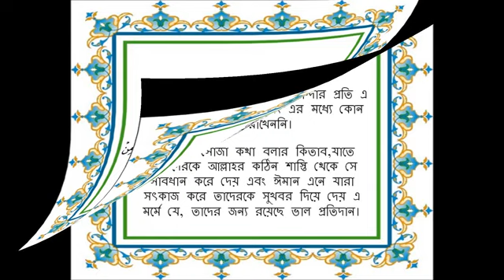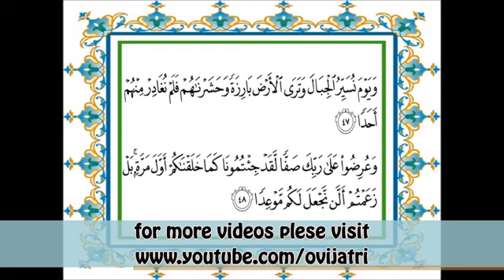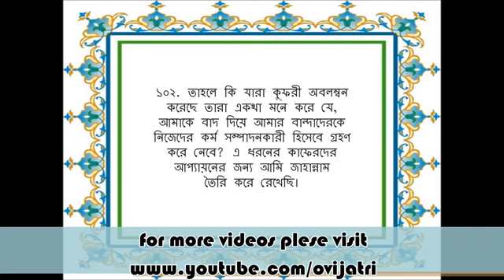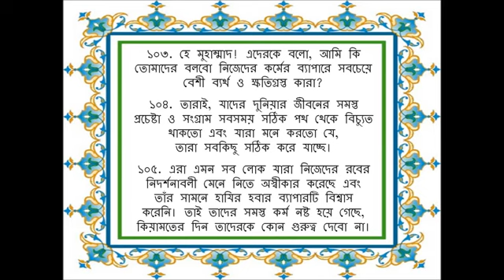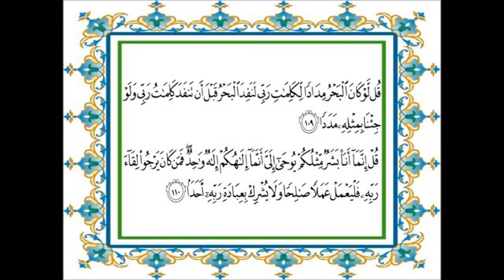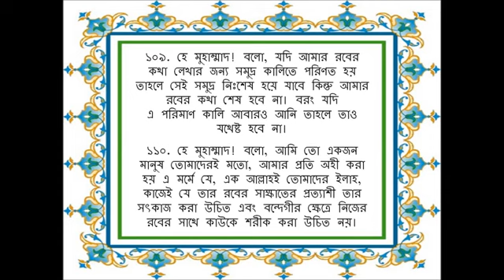Surah Kahf Full with Bangla Translation বাংলা অর্থসহ সুরা কাহাফ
আল-কোরানের পথ,এই পথই আসল পথ,
নিজে পড়বেন আর পারলে ছড়িয়ে দিয়ে সবাইকে এক মহাসত্যের দিকে, এক চির কাঙ্খিত জান্নাতের দিকে আহবান করবেন। জাযাকাল্লাহু খাইরান সবাইকে। আল্লাহ যেন আমার এই কাজকে কবুল করেন। আর আমাকে উত্তম পুরষ্কারে পুরষ্কৃত করেন এই কামনা করি। আমিন।